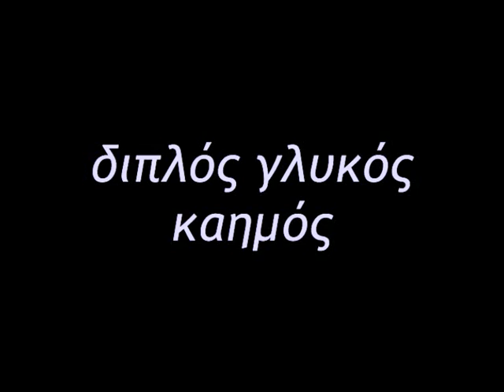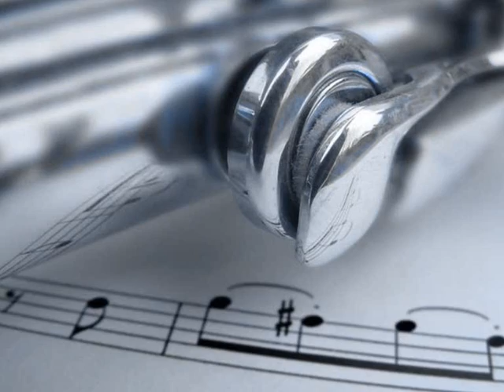Τζένη Βάνου & Δημήτρης Μπαξεβανάκης - Διπλός γλυκός καημός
Διπλός γλυκός καημός

Μουσική: Γιώργος Μουζάκης
Στίχοι: Γιώργος Γιαννακόπουλος

Ξέρω δυο μάτια γαλανά
σαν τ' ουρανού κομμάτια
δεν ξαναείδα πουθενά
τέτοια γαλάζια μάτια

Ξέρω δυο χείλη φλογερά
σαν κόκκινα γεράνια
που σε φιλάνε μια φορά
κι αγγίζεις τα ουράνια

Πικρός γλυκός καημός η αγάπη μου
που η μοίρα μου έχει στείλει
τα γαλανά τα μάτια σου
τα δυο γλυκά σου χείλη

Έχω στη ζωή μου μόνη έννοια
αλλά μην το πείτε πουθενά
δυο γλυκά χειλάκια βελουδένια
δυο γλυκά ματάκια γαλανά